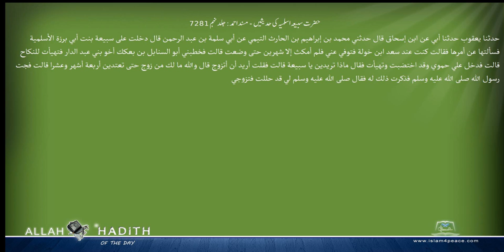حضرت سبیعہ اسلمیہ کی حدیثیں مسند احمد Musnad Ahmad Islam4Peace com